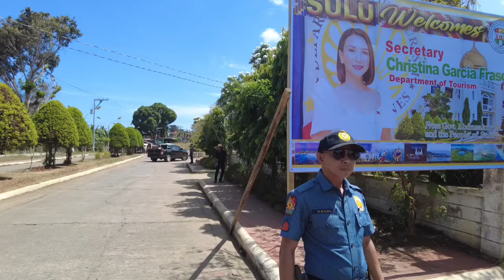TAUSOG PALLA. PAgpalupad taguri . Inah Dayang Maas Usug Amah Mannan baggol